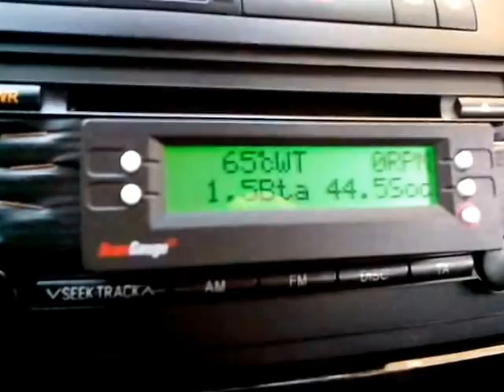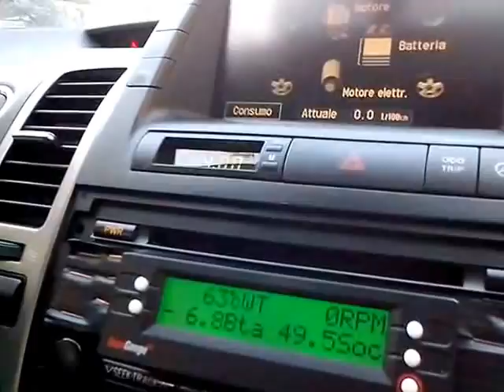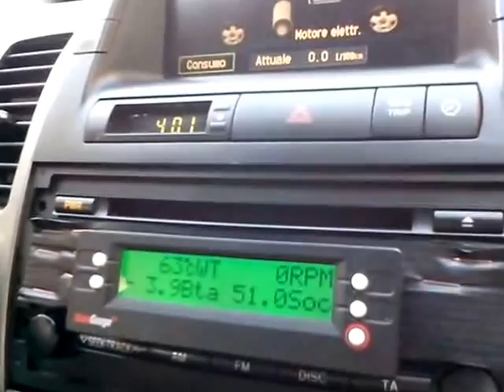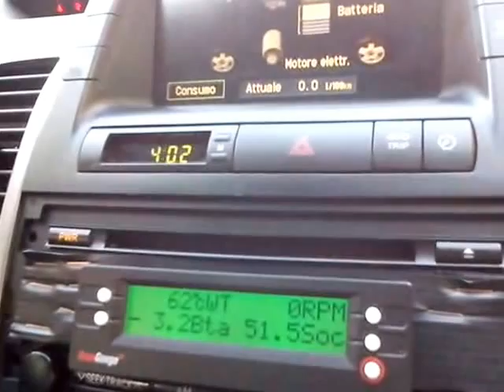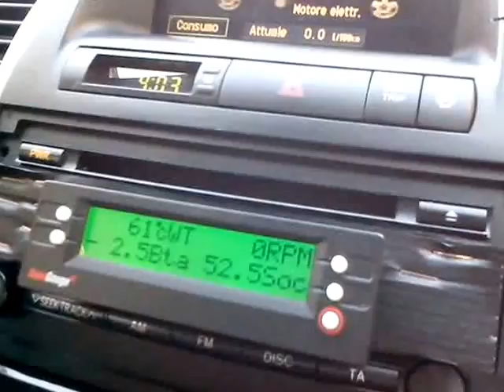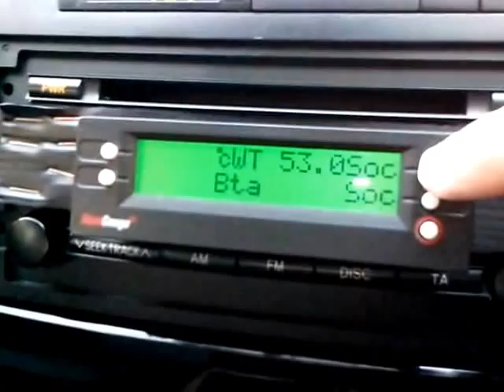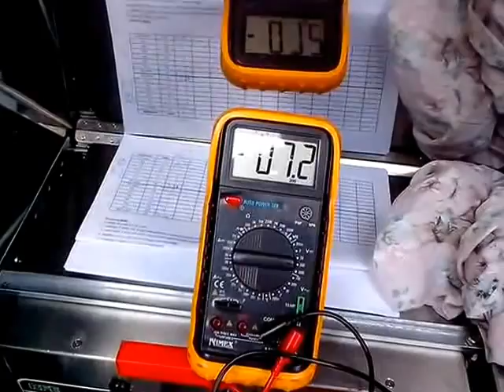Selibriplugin - test SOC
Selibriplugin - test caricamento batteria OEM con batterie aggiuntive via DC-DC converter